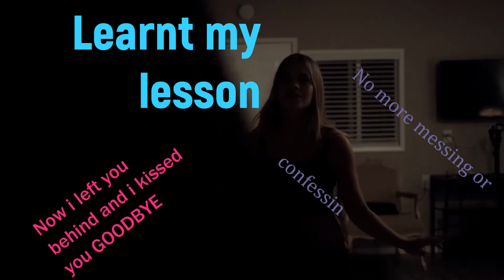No friend of mine by Lisa Clark writer and lyricist, producer Doug Bermard, vocals by Jess.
No friend of mine by Lisa Clark writer and lyricist, producer Doug Bermard, vocals by Jess, music video by Globalconnective Multimedia.